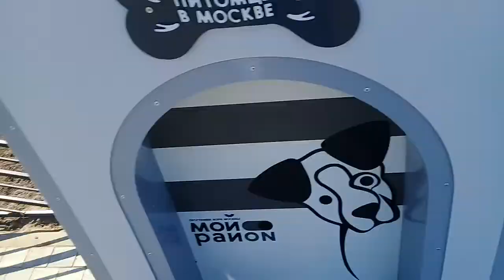Пёс Тотоша с юной бигльяночкой Джессикой, покорительницей подиума